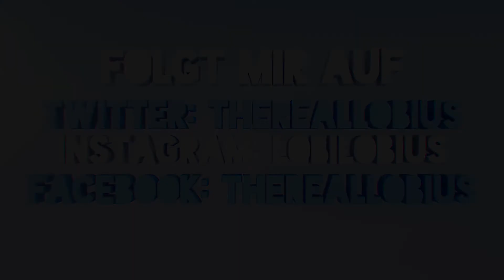MINECRAFT ENDERGAMES #15 - PAUSE! - Let´s Play Minecraft Ender Games | Lobius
Let´s Play Minecraft Ender Games Deutsch German

► Links zu meiner Musik
▌► ♥ Circle Of Alchemists ♥ ◄▐